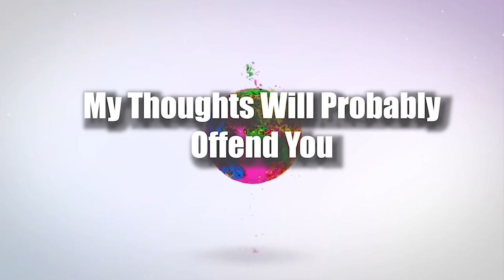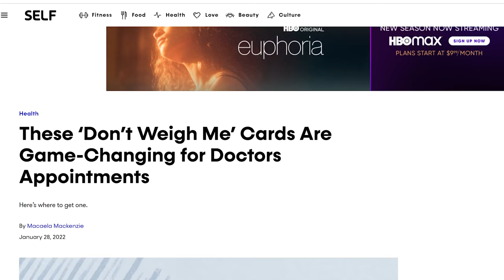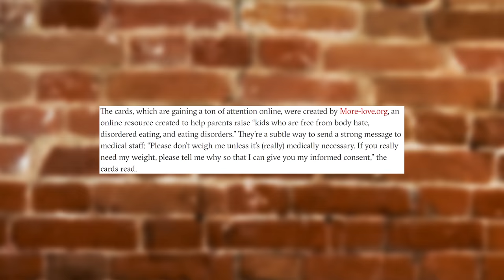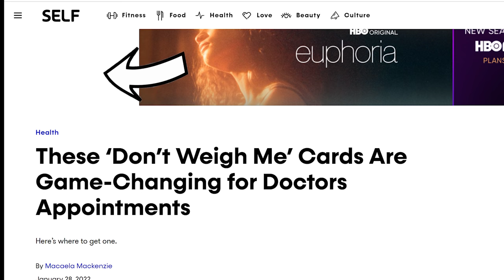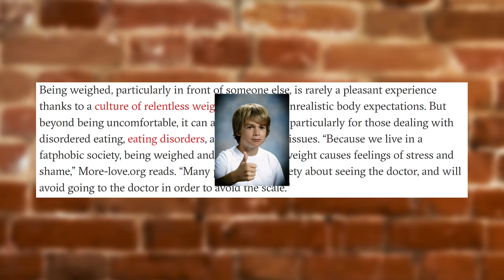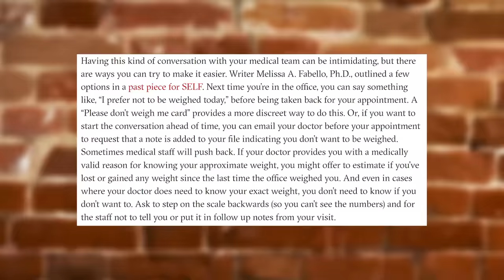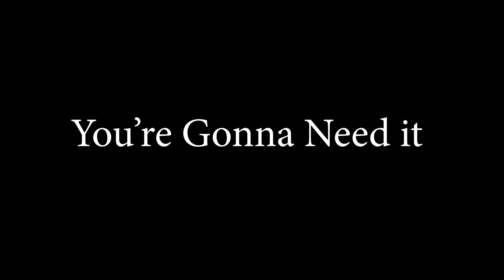Body Positive Influencer Creates Don't Weigh Me Card | Scales are HARMFUL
Recently a health at every size and body positive advocate came out with don't weigh me cards to make sure your doctor won't weigh you. We got to make sure these doctors stay body positive as well right? Even though...they are going to take your blood pressure and other things that might bring up weight. Any way... Yayyy body positive ;D

Support group/12 week gym program/Fat burning program/ MY LOVE (LOL)